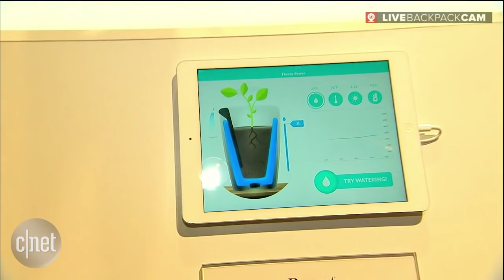Scott Stein's tour of the South Hall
From drones, flower pots and VR headsets to smartwatches from Huawei, CNET's Scott Stein takes us on a CES floor tour.